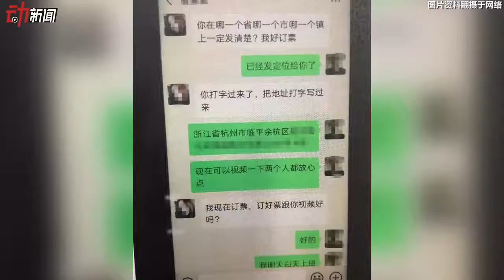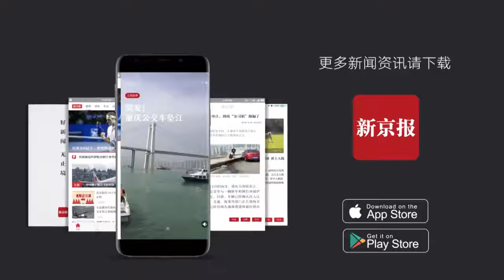“少妇280万重金求子” 小伙心动被骗 警方：不能给骗子发“年终奖”-新京报·动新闻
媒体1月15日报道，1日晚，在浙江杭州务工的小张收到交友APP上认识的“少妇”发来的微信，自称丈夫不育，出280万重金求子！工资一直不高的小张心动了，前后按对方要求汇去3000多元，但没多久，他的账号就被“少妇”删了。发现被骗的小张报警求助。目前案件正在侦办。